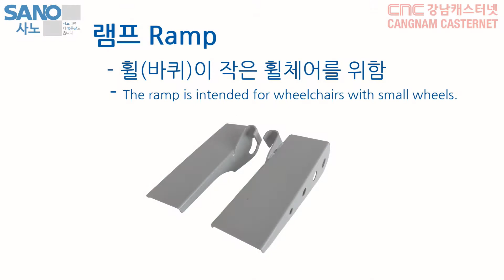[리프트카 PTR] 추가옵션: 머리받침(headrest), 등 쿠션(backrest cushion), 램프(ramp)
휠체어 사용자를 계단으로 쉽고 안전하게 올리고 내리는 것을 돕는
[리프트카 PTR]의 추가옵션에 대한 설명입니다.

0:00 개요
0:07 머리받침 (Headrest)
0:46 등받이 쿠션 (Backrest cushion)
1:18 램프 (Ramp)

● 머리 받침 (headrest)
본 제품의 특성상, 휠체어에 타신 분이 뒤로 젖혀지게 됩니다.
이때 승객이 목을 가누기 힘겨워하실 경우에는 머리받침이 큰 도움이 됩니다.
머리받침은 승객의 머리 높이에 따라 높이 조절이 가능하며
특정 높이에 고정되지 않고 흘러내리는 경우에는
동영상에서처럼 머리받침을 손잡이에서 빼고
머리받침의 두 와이어를 벌리신 후에 다시 끼워 넣으시면 해결됩니다.

승객이 앉은키가 작은 어린이 등의 경우를 제외하고는 함께 사용하시는 것이 좋습니다.

● 등 쿠션 (backrest cushion)
휠체어 사용자분의 건강상태에 따라서 등 받침이 필요할 수 있습니다.
등받침도 쉽게 탈부착이 가능하며 높이조절 또한 가능합니다.
허리나 등을 꼿꼿이 세우기 힘겨워하시는 승객에게 필요한 옵션입니다.

● 램프 (ramp)
이 옵션은 한국에서는 거의 찾지 않으나
일반 표준 휠체어보다 지름이 작은 특수 휠체어 사용자의 경우
[리프트카 PTR]과 조합이 어려울 때 램프(ramp)를 이용하여
안전하게 적용할 수 있습니다.

※ [리프트카 PTR]은 본체에 기본적으로 안전벨트 기본형이 포함되어 있습니다.

가격 등 더 자세한 사항은 아래 웹페이지를 참고해 주세요.

강남캐스터넷 CangNam CasterNet Co.
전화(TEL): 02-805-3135